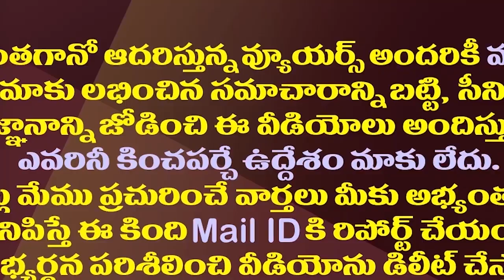ఇసుక..మద్యం..టీడీపీ ఎమ్మెల్యేలకు కాసులే కాసులు| Sand And Liquor Policies Became A Boon For TDP MLAs